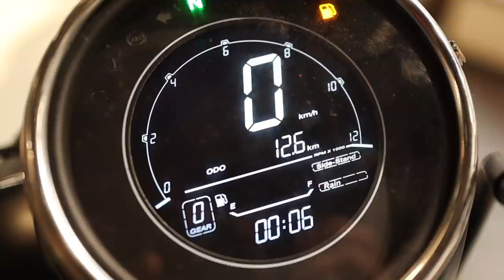2022 Yezdi Scrambler Review: Yezdi is back and with a bang 💥! | UpShift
Yezdi, the legendary bike manufacturer that your dad keeps talking about is back, and they are back with a bang! Under the same parent company as Jawa motorcycle, the Yezdi motorcycles will be giving some formidable competition to the likes of the Royal Enfield and Honda. Today, we get a chance to experience the Yezdi Scrambler, quite possibly the most attractive offering from the line-up as it blends the characteristics of a everyday motorcycle with the world of dirt biking! Watch the video to find out how the Yezdi Scrambler fairs against its competition!

Contact Shakti Automobiles Jawa & Yezdi Baner to check out the all new Yezdi motorcycles!
Pavitra Building, Survey No 288/1, 1st, opposite Cafe Coffee Day, Baner, Pune, Maharashtra 411045

Hosted By:
Kiran Rao

Filmed & Directed By:
Soham Saraf

Scripted By:
Bhavneet Vaswani